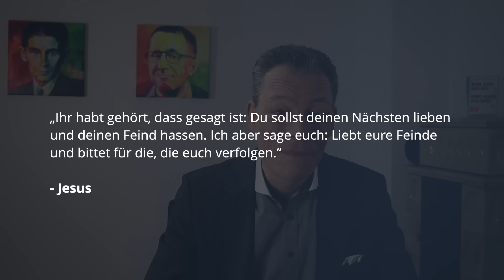Wenn DAS stimmt, ist Baerbock geliefert! (Herr J. bringt die Wahrheit ans Licht!)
„Wie der Westen den Krieg in die Ukraine brachte“ – so heißt ein spektakuläres Buch vom US-Politik-Kenner Benjamin Abelow. Martin Wehrle hatte sich schon vor einiger Zeit diese Insider-Informationen angeschaut und ist auf unglaubliche Fakten gestoßen. Alles spricht dafür, dass der Westen den Angriffskrieg Russlands bzw. Putins in der Ukraine billigend in Kauf genommen hat. Und vieles spricht dafür, dass die USA ein Interesse daran haben, diesen Krieg zu verlängern und den Frieden NICHT herbeizuführen.
In diesem Video geht es um den einzigen Weg, auf dem dieser Krieg beendet werden könnte. Es gibt eine Anleitung dazu, die leider in diesen Tagen viel zu selten zitiert wird. Es ist die Bergpredigt von Jesus, eine Anleitung, wie man seinen Feinden verziehen und sie durch Umarmung aus dem Hass befreien kann. Dieser Weg ist viel effektiver, aber auch viel schwieriger, als nur die Waffen sprechen zu lassen. Martin Wehrle zitiert aus der Bergpredigt und skizziert den einigen wahren Weg zum Frieden.
Äußerlich ist alles noch beim Alten: Der Krieg in der Ukraine tobt weiter, die Zahl der Toten wächst, und in Deutschland dreht sich die Debatte vor allem um Waffenlieferungen. Putin erhöht den militärischen Druck, der Westen schlägt zurück, und jeder fühlt sich in diesem Krieg im Recht. Immer größer wird die Chance, dass ein Atomkrieg entsteht. Dieses Video dreht Wehrle vor dem Hintergrund, dass Deutschland noch erschüttert ist von den Corona-Wellen, über die ähnlich kontrovers wie über den Ukraine-Krieg diskutiert wurde – ob bei Markus Lanz, bei KenFM, Tagesschau oder in allen anderen Medien, kritisch kommentiert von seriösen und weniger seriösen YouTubern wie Gunnar Kaiser, Paul Schreyer, Tim Kellner, Daniele Ganser oder Sahra Wagenknecht.
Martin Wehrle zeigt in diesem Video auf, warum Frieden nur gelingen kann, wenn wir vom Hasse auf die Liebe umschalten.

Eine Übersicht all meiner Karriere-Bücher:

5. Geheimakte Vorstellungsgespräch (exklusives E-Book),